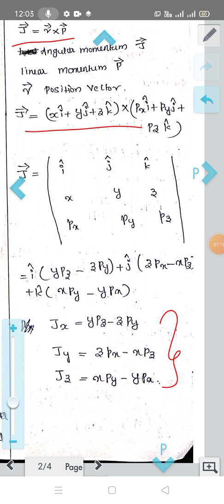Angular momentum and Poisson bracket classical mechanics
Angular momentum and Poisson bracket